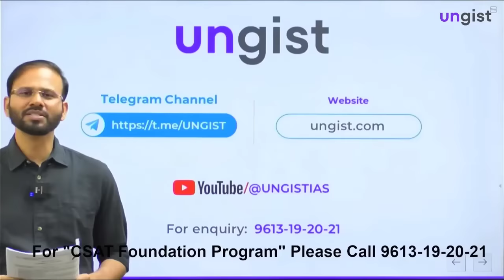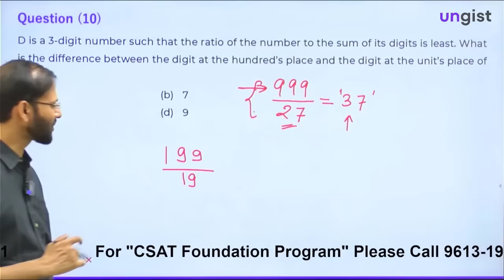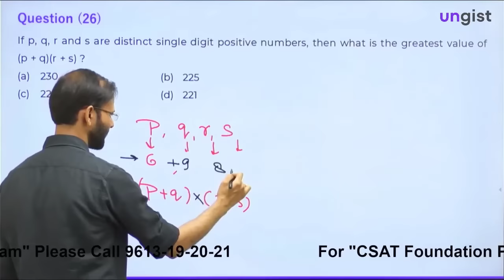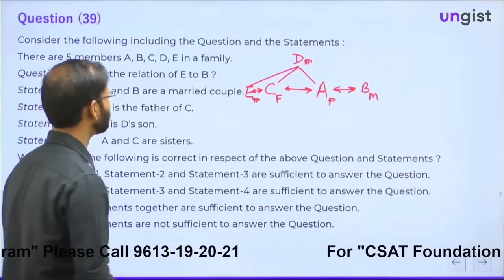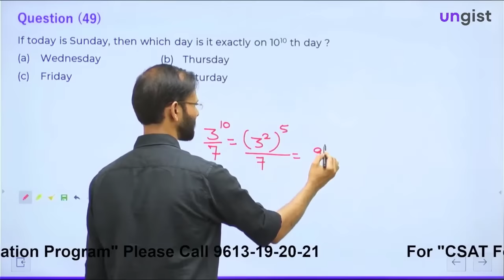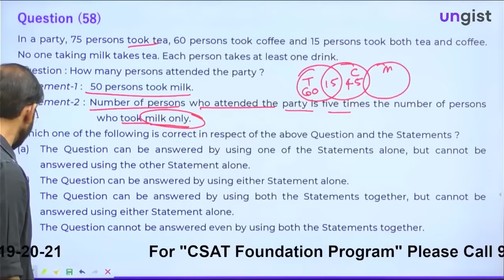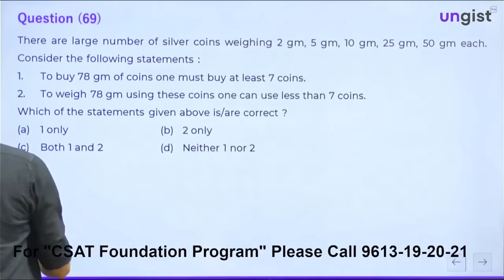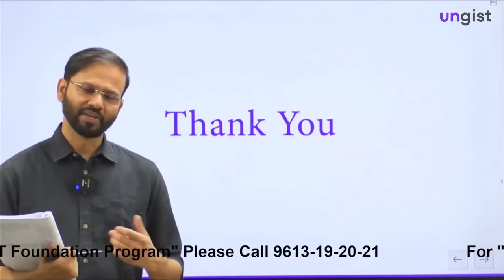CSAT 2023 Solved Paper | CSAT 2023 Paper Analysis by Ram Mohan Pandey | CSAT 2023 Solutions | UNGIST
UPSC CSAT 2023 Paper Analysis with Answer key By Ram Mohan Pandey | CSAT Answer key 2024 | CSAT 2024 PAPER ANALYSIS

This video covers :
Join us for a Detailed Explaination For  UPSC CSAT 2023 paper analysis , Easily solved by Ram Mohan Pandey from UNGIST IAS.  most of the questions have been solved by thought process rather than using any mathematical formula. UPSC CSAT 2023 paper has been solved in this video by Ram Mohan Pandey

This video covers every aspect of the CSAT 2021 paper, offering clear explanations and strategic approaches to each question. Perfect for aspirants, this analysis will enhance your understanding of the UPSC CSAT 2023 pattern and improve your problem-solving skills. Stay ahead in your preparation with expert guidance on the UPSC CSAT 2023  previous year solved paper, designed to help you ace the exam with confidence.

csat 2023
csat paper analysis 2023
upsc csat paper analysis 2023
csat 2023 analysis upsc csat
2023 paper analysis
csat 2023 answer key with solutions
csat 2023 answer key
csat preparation for upsc csat
syllabus for UPSC csat
maths for UPSC csat
strategy upsc upsc csat preparation
upsc csat syllabus
upsc csat
upsc csat math class
upsc csat strategy
upsc csat booklist
upsc csat classes
csat previous year paper analysis
csat previous year question paper
csat previous year questions
csat previous year solved question paper
upsc csat previous year solved question papers in english
csat previous year solved question paper maths
csat previous year solved question paper reasoning
csat preparation strategy
csat preparation for UPSC
csat preparation
csat preparation for upsc questions
csat by Ram Mohan Pandey
Ram Mohan Pandey csat
ungist csat